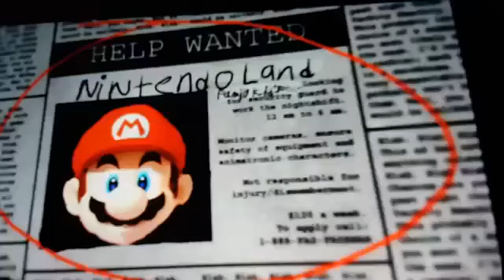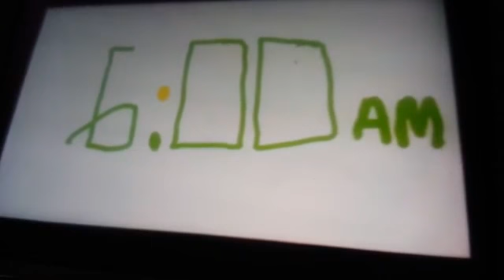Five Nights At Nintendo's Night 1 Complete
This was recorded from 3 years ago back when I used to record fake Fnaf fan-games, so prepare to cringe (I warned you)!